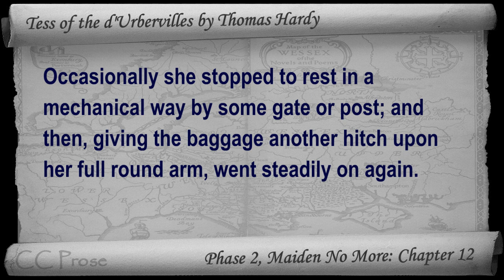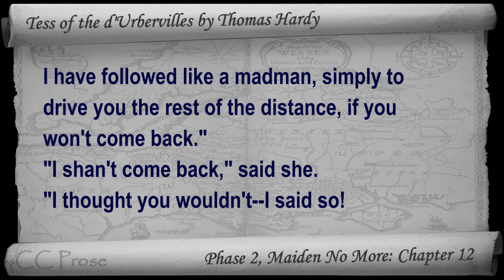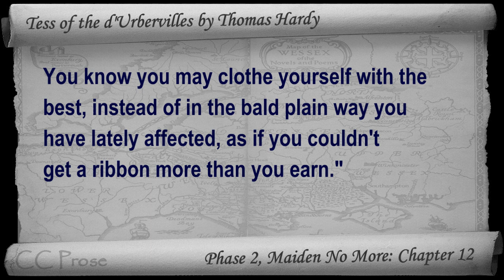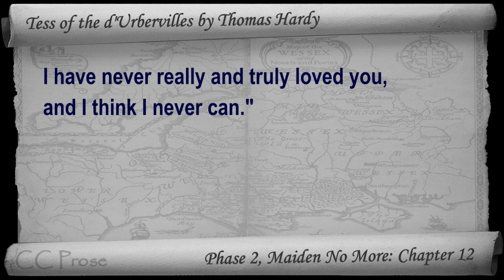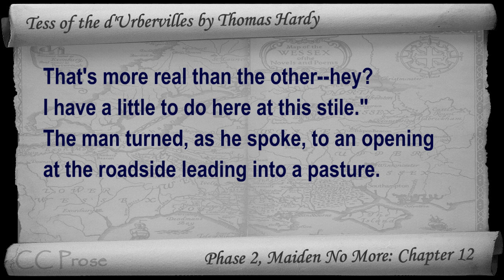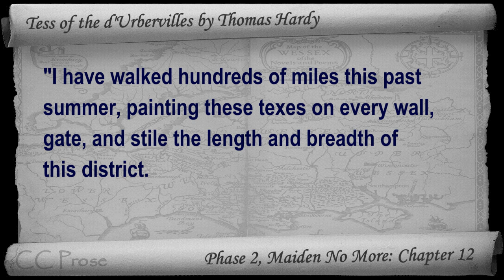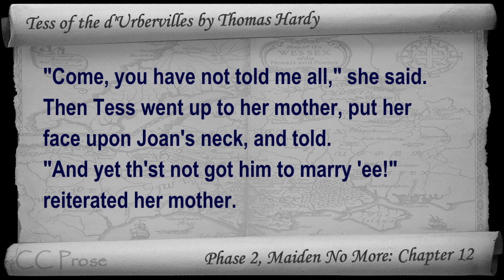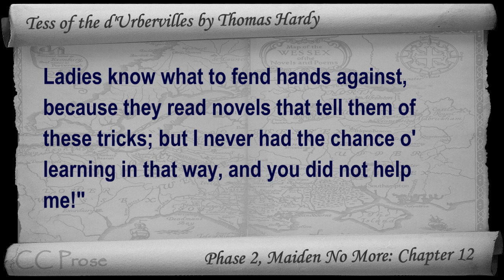Chapter 12 - Tess of the d'Urbervilles by Thomas Hardy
Phase 2, Maiden No More: Chapter 12. Classic Literature VideoBook with synchronized text, interactive transcript, and closed captions in multiple languages. Audio courtesy of Librivox. Read by Adrian Praetzellis.